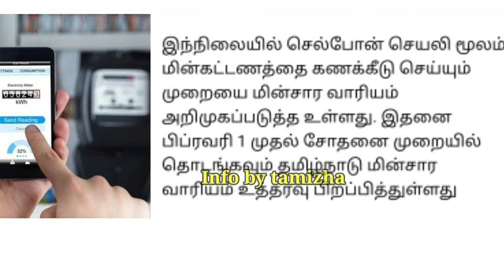அடிதூள்...நாளை முதல் அமலுக்கு வரும் 4 முக்கிய அறிவிப்புகள்.. சற்றுமுன் வெளியான முக்கிய செய்தி